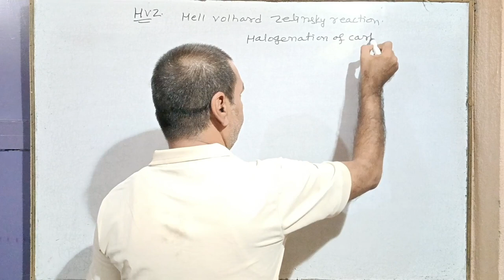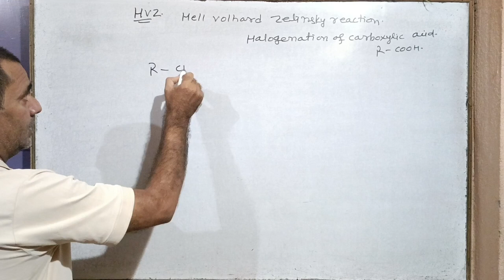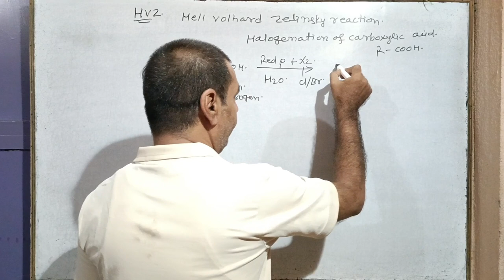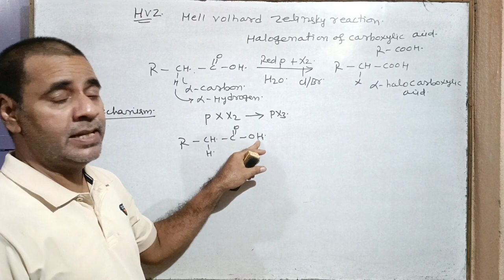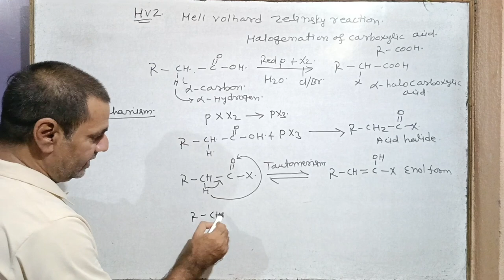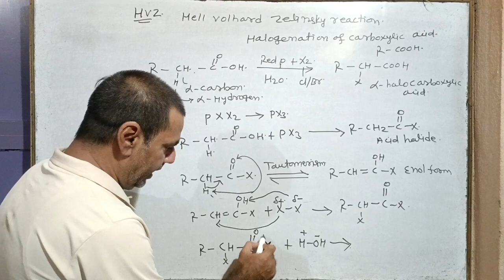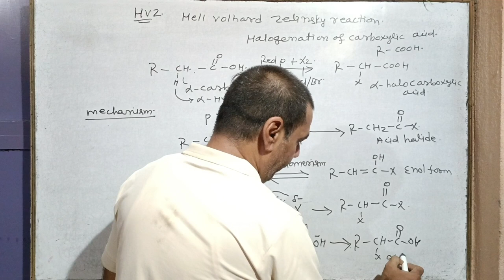Hell Volhard Zelinsky Rxn with mechanism #51 | Class 12/ NEET/ IIT-JEE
In this video we'll Study about Hell Volhard Zelinsky Rxn with mechanism.